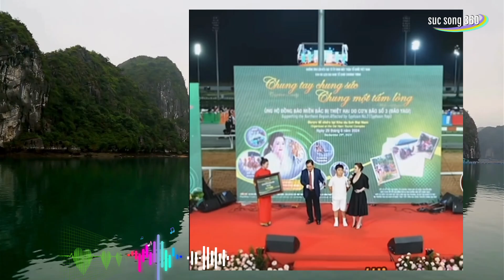Vừa trở về Ceo Nguyễn Phương Hằng làm cho các nghệ sĩ phải nể mặt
Tổng hợp buổi livestream trở lại của Ceo Nguyễn Phương Hằng
🟡 Kênh Sức Sống 360 là kênh giới thiệu những nét đẹp cuộc sống đời thường, những câu chuyện thú vị, truyền cảm hứng, những bí ẩn của cuộc sống.

💖 Cám ơn các bạn rất nhiều, Chúc đại gia đình nhiều sức khỏe, an vui và hạnh phúc.

© Bản quyền thuộc về Sức Sống 360